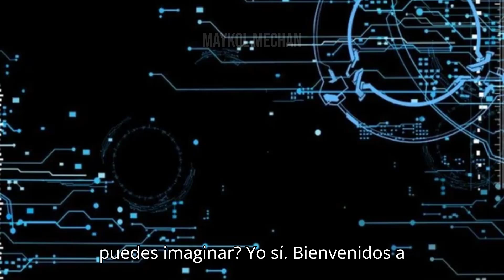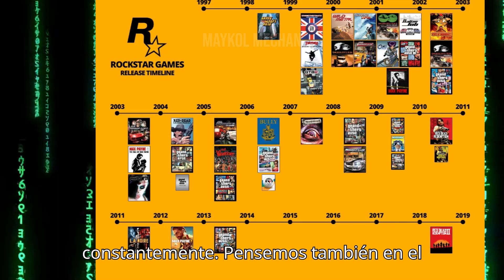Si MrBeast Fuera Programador: 🤯 ¿Crearía la mejor App o un Videojuego Millonario? 🎮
¿Qué pasaría si MrBeast, el genio viral de YouTube, decidiera convertirse en programador? 🤯 En este video, Maykol Mechán, experto en sistemas y tecnología, analiza si Mr. Beast crearía la mejor app del mundo o un videojuego millonario que removería a Android y iOS ¿Cuál sería su enfoque? ¿Lograría que su creación sea tan viral como sus videos? 🎮

Aquí te muestro el estilo innovador de MrBeast y cómo lo aplicaría en el mundo de la programación. Veremos que ideas y las estrategias que podría usar para desarrollar una app que dominara las tiendas o un videojuego que revolucionara la industria gaming. ¡Las posibilidades son infinitas! 🤯

Maykol Mechán no solo comparte su análisis técnico, sino que también plantea escenarios locos que te harán preguntarte, ¿Podría MrBeast superar a los gigantes de Silicon Valley? Usa este video de inspiración para tu próxima aplicación viral.

Este video te dejará pensando, y la respuesta te sorprenderán. ¡No te lo puedes perder!

📘 Aprende sobre Inversiones en Bolsa, Transformate en un experto operador bursátil